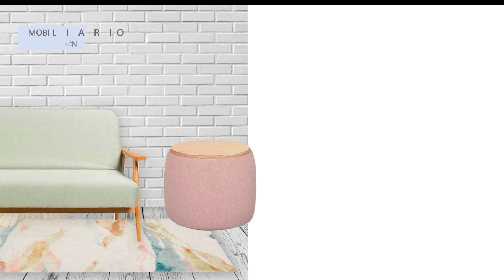CÓMO DECORAR CON FLOREROS TRENDY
AQUÍ PODRÁS ENCONTRAR LOS PRODUCTOS MOSTRADOS EN EL VIDEO:
Da click al enlace:
Florero de tubo
Floreros tubos colgantes